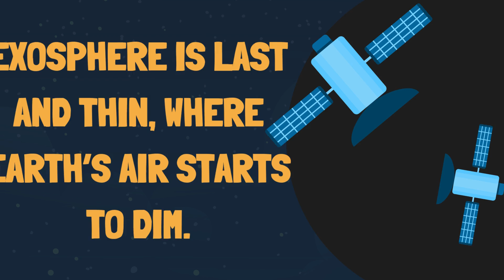Layers of the atmosphere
Welcome to EduMelody Kids!
Fun and educational songs designed to help children learn through music.
Perfect for teachers, parents, and curious little learners!
⛔️ Notice: Our music is generated through artificial intelligence (AI), while human creativity is used for the visuals and lyrics.
Lyrics to sing along to the song :

Troposphere is down below,
Where clouds and weather like to show.
Stratosphere is next we find,
With planes and ozone in the sky.

Mesosphere, so cold and high,
Meteors burn as they pass by.
Then comes the thermosphere so wide,
Where space begins, and stars reside.

Exosphere is last and thin,
Where Earth’s air starts to dim.
Layers of the sky, one, two, three,
From Earth to space, up high and free!